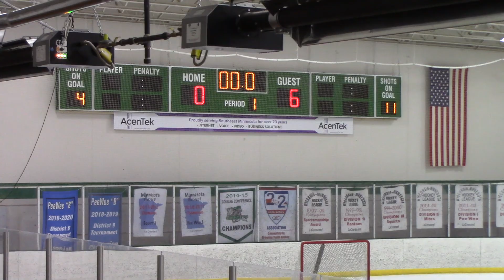LaCrescent HS vs Rochester Lourdes P1 02 22 2021